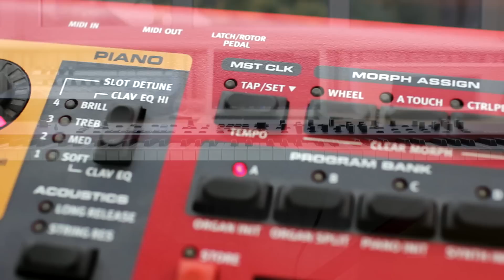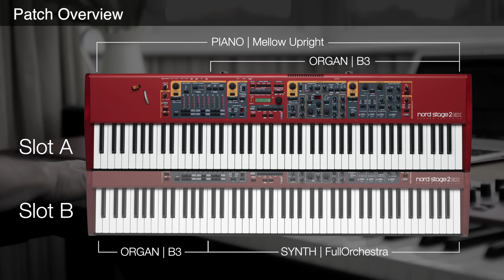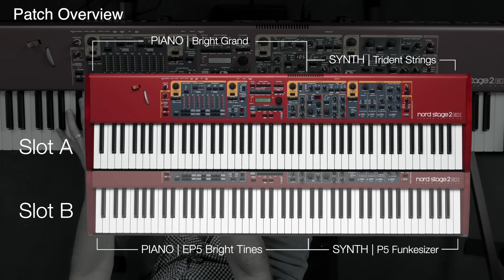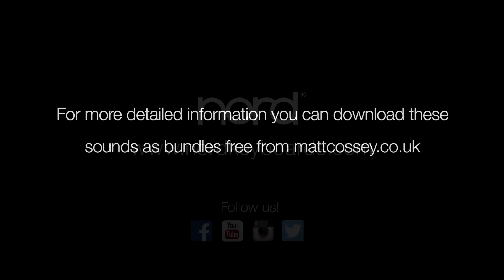Matt Cossey Tutorial Series: Nord Stage 2 EX - Mixed Feature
In this video Matt demonstrates some patches with several layers, explaining how they are built and how to control them independently during a performance.
The patches used in this video can be downloaded here (for Nord Stage 2/2 EX):